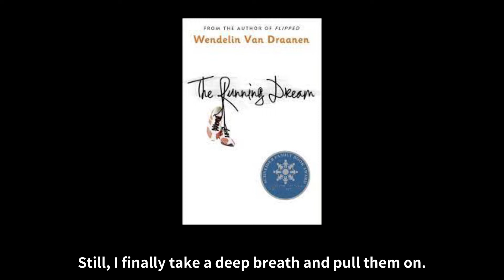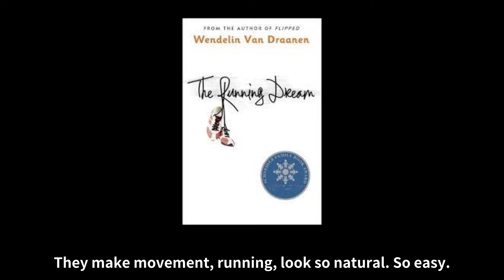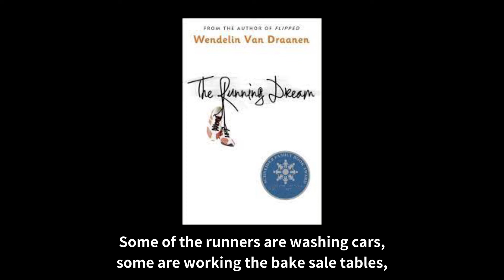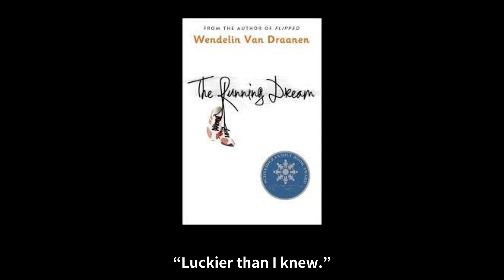영어원서낭독 The running dream Day44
열여섯 살 제시카가 전하는 일상의 소중함과 절망을 극복하고 희망을 위해 달리는 감동적인 스토리입니다.

✅P187 chapter 18 IT’S AMAZING HOW TWO THIN PIECES of clothing can hold ~ 부터 P189 마지막 줄 ~And I want to stand among them and somehow believe that I still belong. 까지 낭독합니다.

👉Running dream 오디오북 영상은 75일 동안 매일 저녁 9시 30분에 업로드 됩니다.